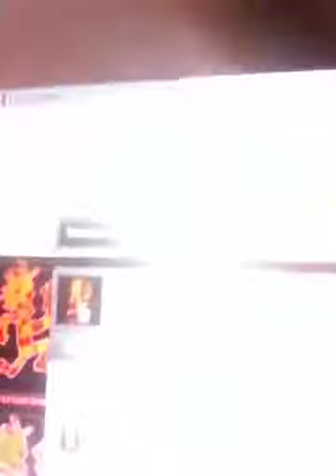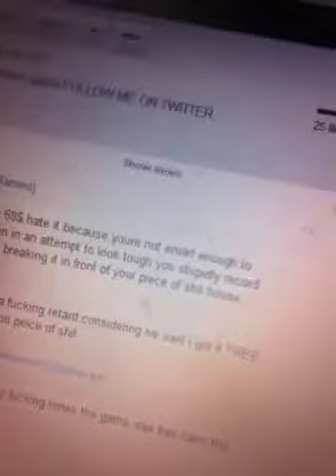Update SHOULD I VLOG?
Just a quick update letting you guys know what's to come